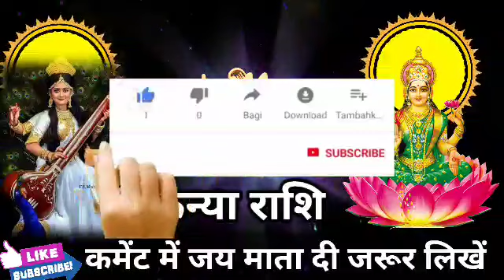कन्या राशि वालो 1 अप्रैल की सुबह 10 बजे 5 सपना सच होंगे। मिलेगी बड़ी खुशखबरी।KanyaRashi